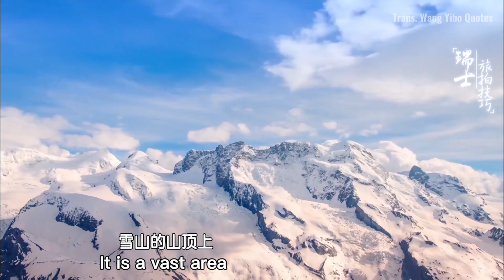[Eng Sub] Wang Yibo Day Day Up Switzerland Photo Shoot Tutorial 王一博 天天向上瑞士行 旅拍教程 20171222